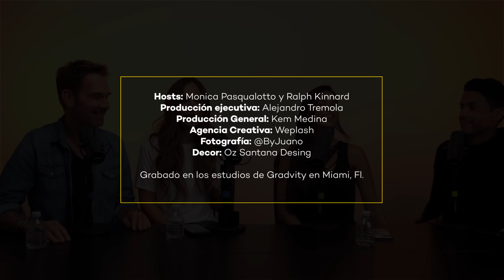Los Tuyos y los míos, con Juliet Lima y Arturo de los Rios I E5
Ella tiene una hija de una relación pasada y él también tiene el mismo panorama, se juntaron y decidieron hacer una familia de 4 donde la dinámica está muy bien establecidas con las “hermanastras”. No quieren tener hijos juntos y aquí cuentan cómo ha sido criar a estas chicas y delimitar reglas.